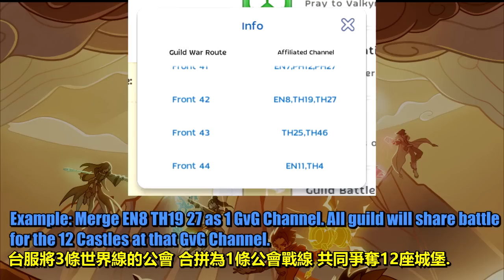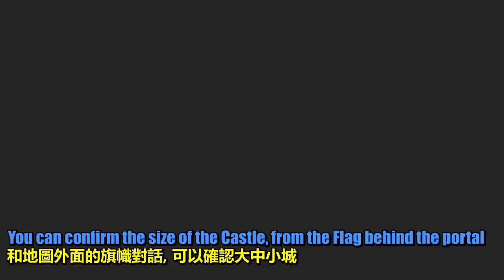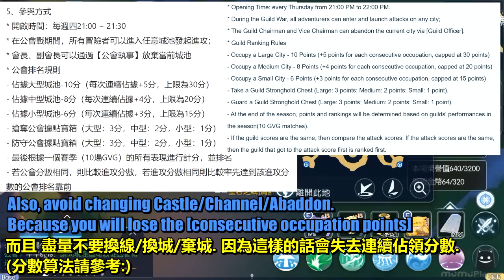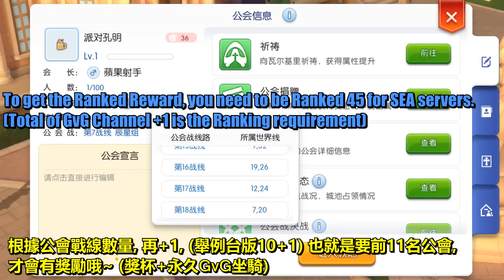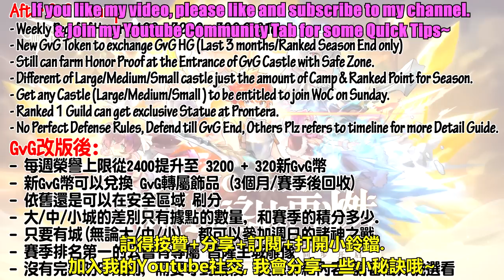New GvG Rule Explained!! What Rank to get Mount? [Ragnarok M Eternal Love]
This Video is about, How to Capture the Camp, and what is the requirement to take down the Emperium.
Also explained, what Rank did players need to get the exclusive GvG Mount!!

0:00 Intro
0:33 Castle Size Function
2:11 Camp Function
3:51 Getting A Castle
5:09 Casual Players Tricks
6:04 Hardcore Players Tricks
7:54 Req Rank for Rewards
8:43 Season Gear Explained
9:08 In a nutshell